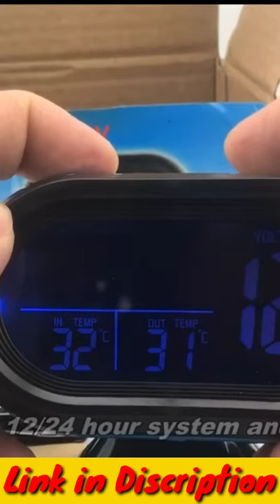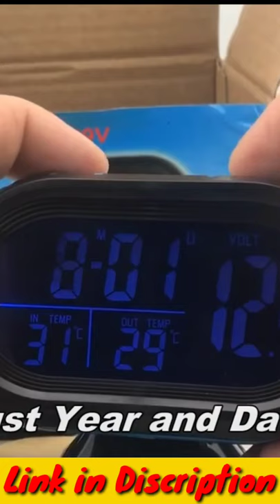Cool gadgets! Smart appliances | Home cleaning | Inventions for the kitchen | Makeup&Beauty